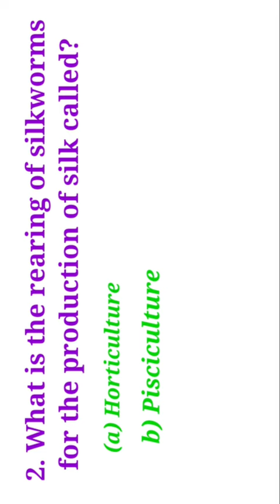MCQ geography sericulture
Arvind geography verse